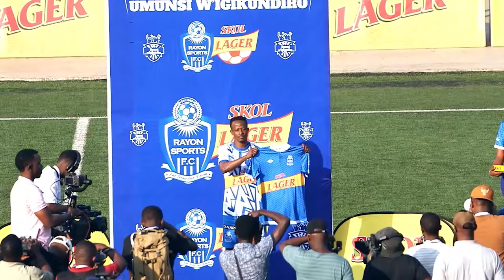AGASHYA KURI RAYON DAY: UKO HARUNA YAKIRIWE NK'UMWAMI K'UMUNSI W'ABAREYON